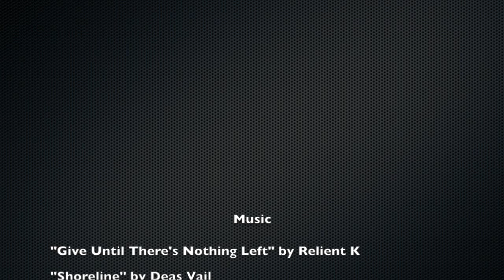Saturday Night Vlog #1: New Chapter, New Experiences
Wherein I ramble about my opinions on attending my first party and express my feelings about writing a new chapter in my life.